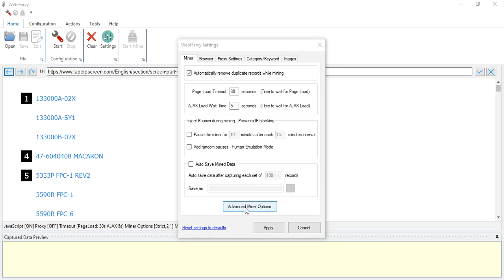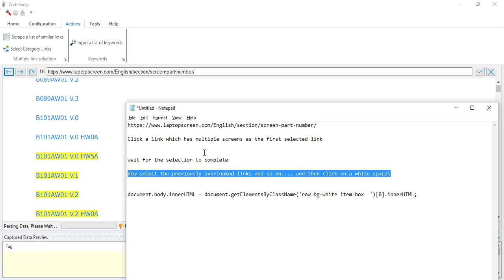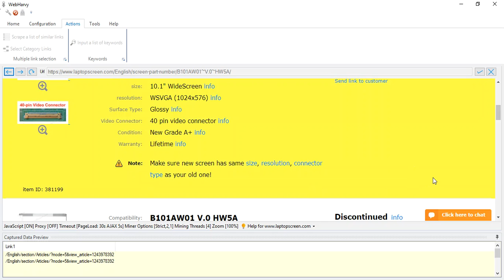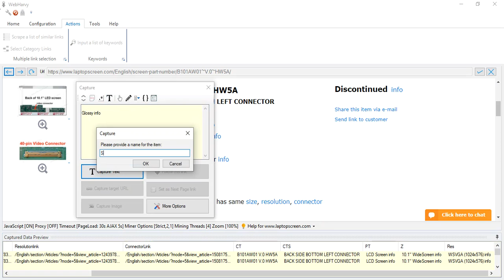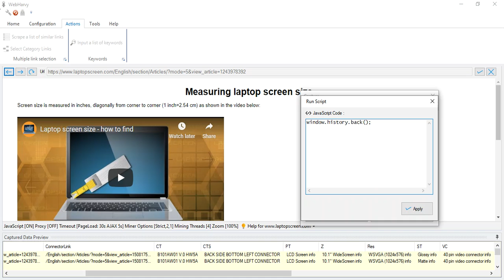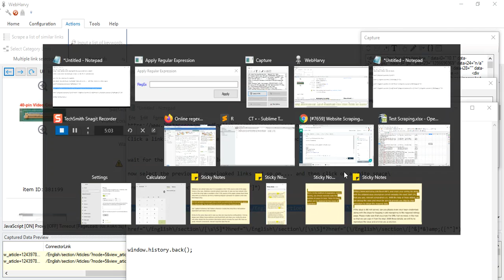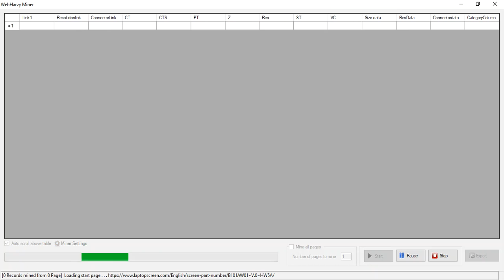How to perform category scraping in laptopscreen website using Webharvy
RegEx strings used :

href="(\/English\/section\/[^&]*&)amp;([^"]*)

href="\/English\/section\/[\s\S]*?href="(\/English\/section\/[^&]*&)amp;([^"]*)

href="\/English\/section\/[\s\S]*?href="\/English\/section\/[\s\S]*?href="(\/English\/section\/[^&]*&)amp;([^"]*)

JS code used to come back:

window.history.back();